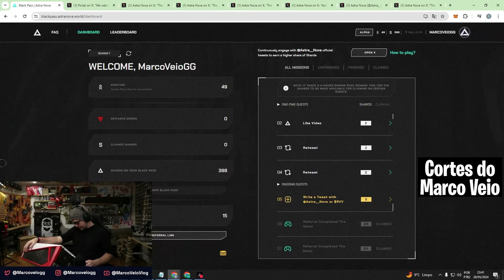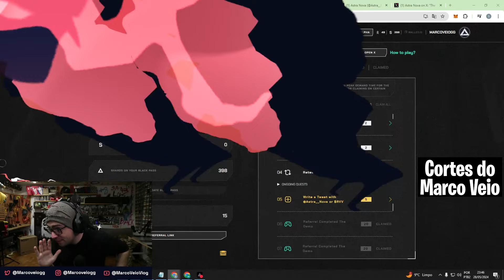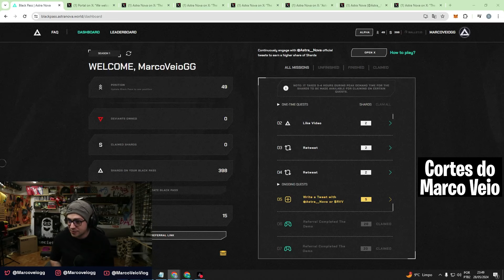DECIDI VENDER TUDO ANTES DE MUDANÇA, ESTOU VENDENDO 2 PC's NO PRECINHO 🤑